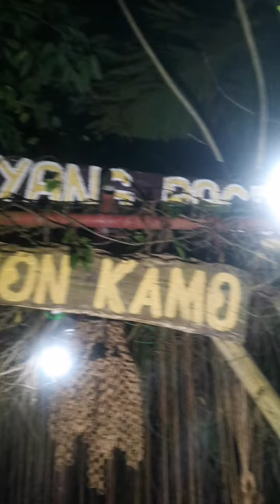NIGHT TREK Climbing In the Highest Mountain!!